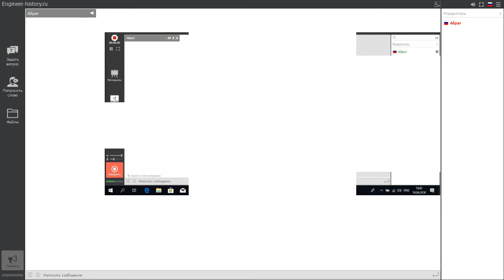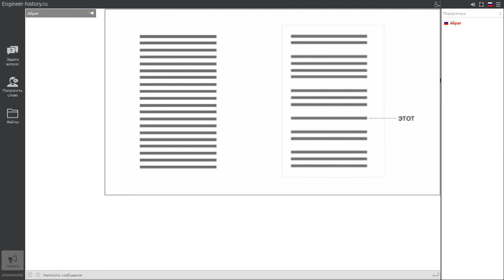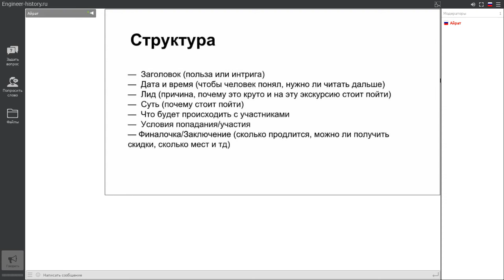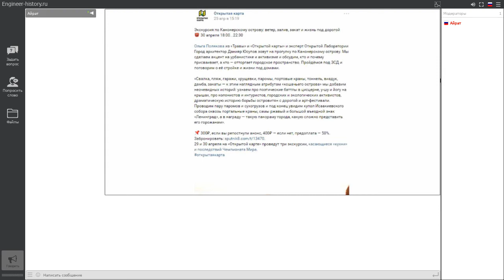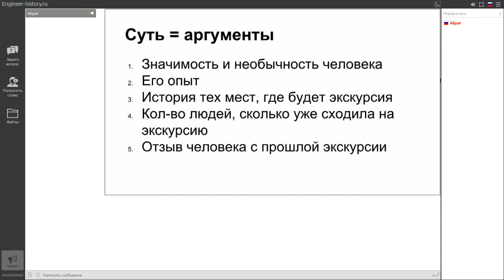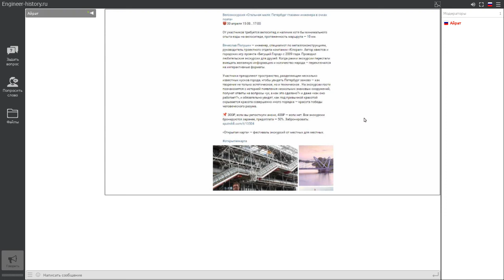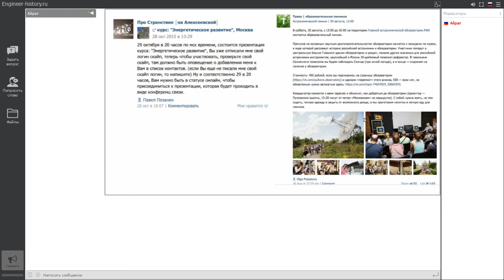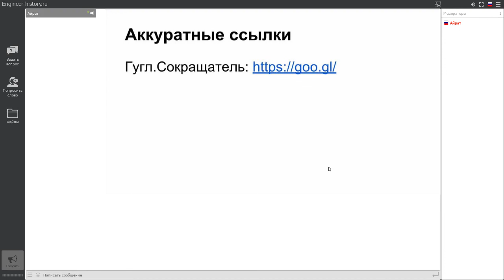Лекция Аси Репревой "Как создавать продающие анонсы и продвигаться через социальные сети"